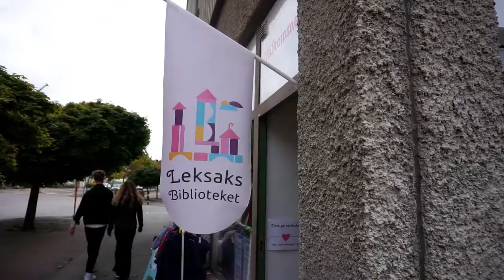This is a TOY LIBRARY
Most of our homes are filled with stuff we don't use that often. Is it possible for us to own less things and share more things? And maybe to also teach this to our kids?